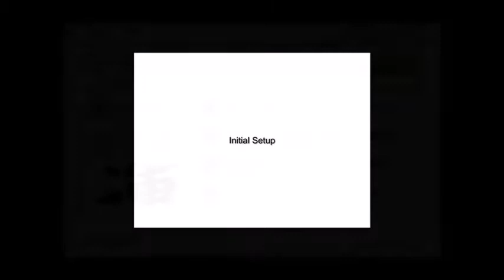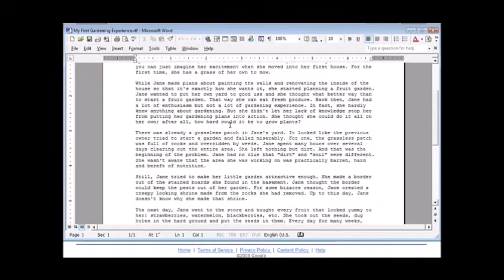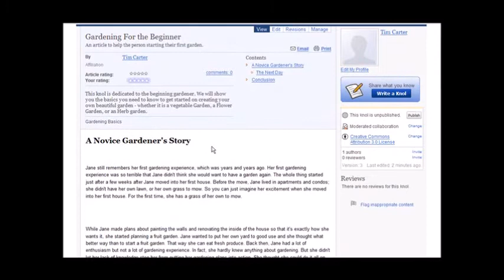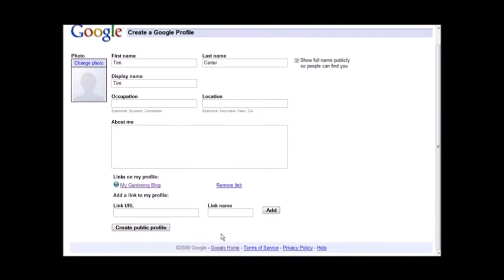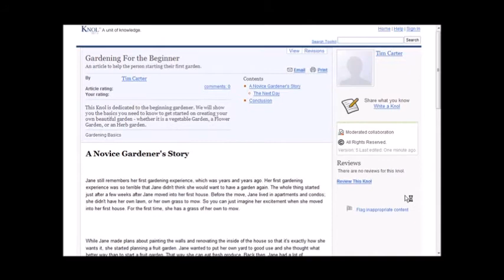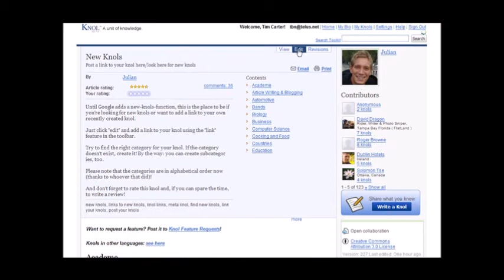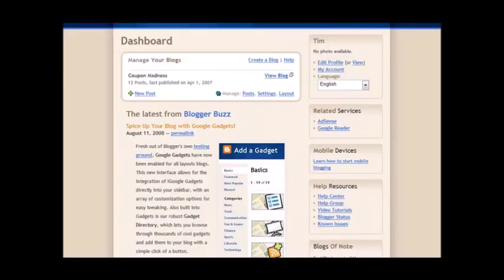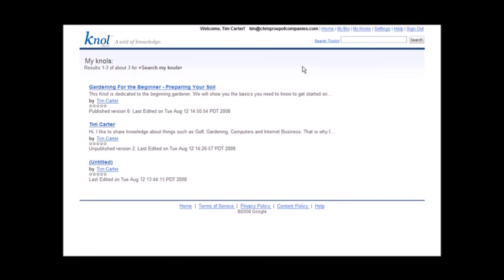Earn With A Google Knol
About Course: Earn 20USD everyday-Create A Google Knol- How to earn from these-Learn FREE in this course